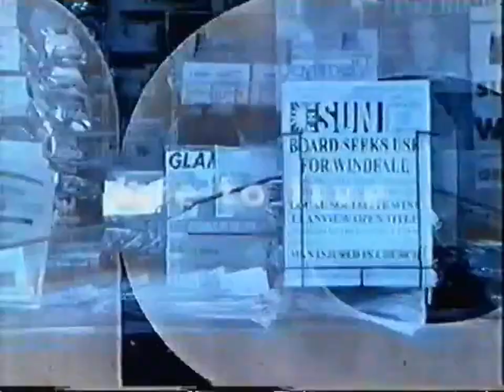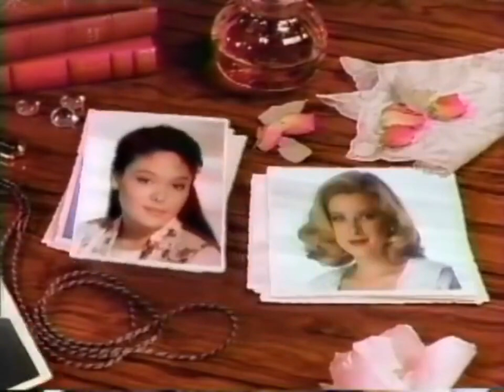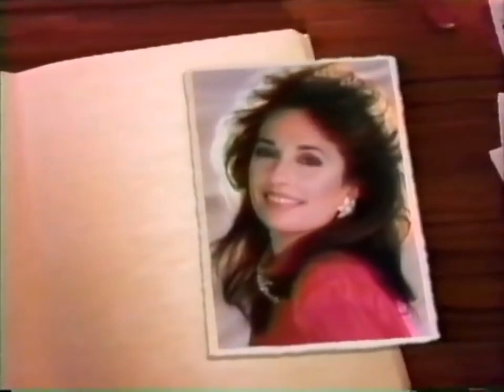Top Ten Soap Opera Opening Credits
A list of the top ten soap opera opening credits. What is your list? Post it below?